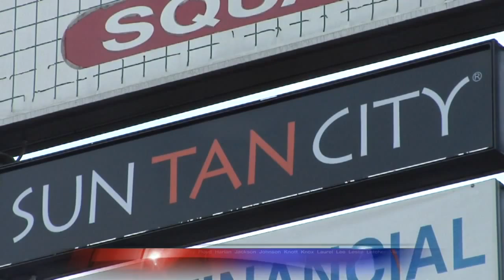Pike County woman says engagement ring was stolen from her work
Pikeville, Pike County